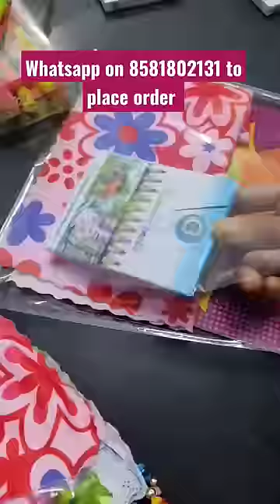kanjak kanjakpujan kanyapoojan kanyapuja kanyapujan durgapuja2022 sale2022 gifting gifts